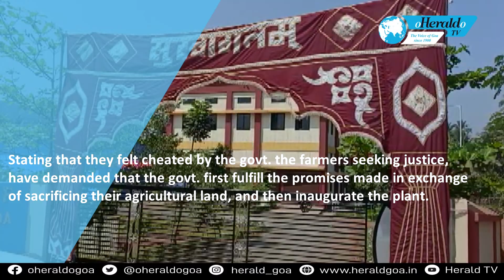Farmers turn on the heat, a day before CM inaugurates 15 MLD Sewerage Treatment Plant at Kavlem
The Farmers of Kavlem came out to oppose the inauguration of the 15 MLD Sewerage plant at Kavlem, ahead of its 23rd February inauguration by Chief Minister Pramod Sawant stating that they were not compensated for the land, they sacrificed. The land was acquired 7 years ago, but till date farmers have not received a pie as compensation. Stating that they felt cheated by the govt. the farmers seeking justice, have demanded that the govt. first fulfill the promises made in exchange of sacrificing their agricultural land, and then inaugurate the plant. The plant is for treatment of sewerage of Ponda town.